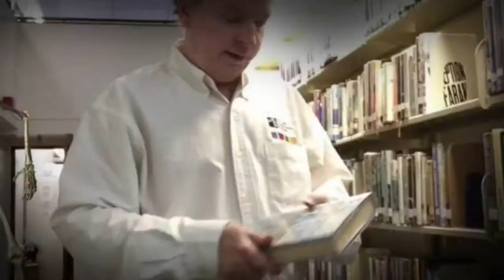The Haunted Library (trailer)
This is a one-minute trailer for the mini-movie "The Haunted Library" in which mysterious events (perhaps supernatural) occur in a college library.